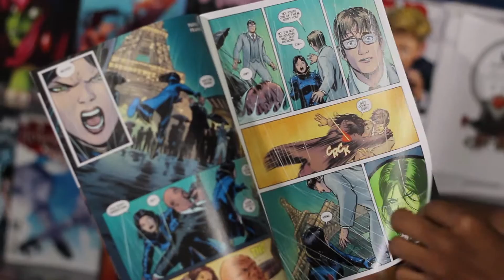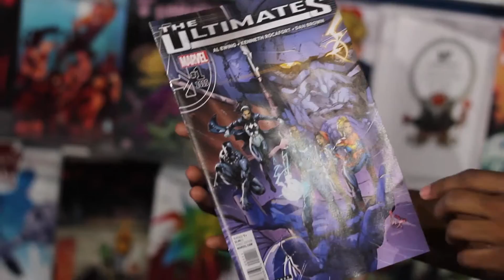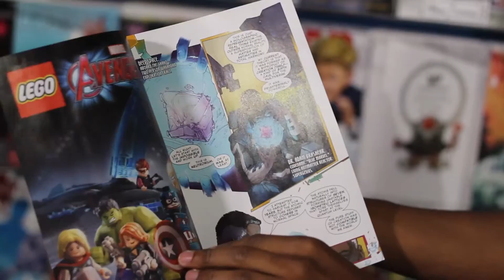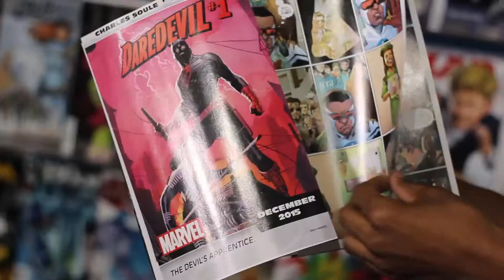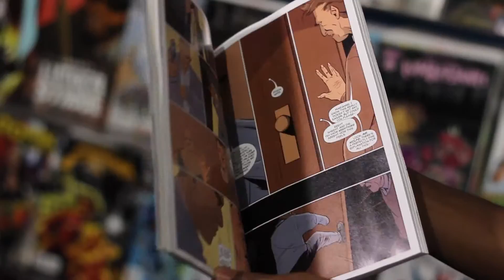Welcome to Wednesday: Nov. 11, 2015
New Marvel 1s including Wolverine and Avengers titles! Wolf trade is finally out. See what other titles the shop has from this week!